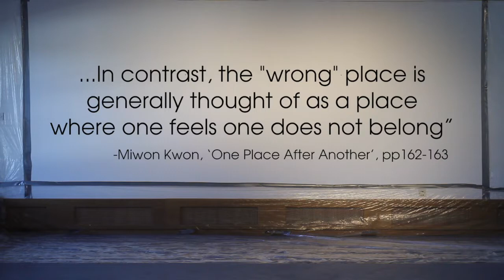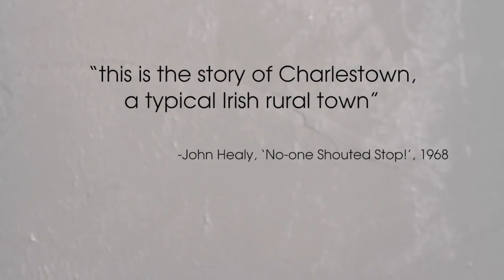Beyond the Black Stump (2017 painting performance)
Collaborative painting performance at Charlestown Arts Centre, September 22nd 2017 (Culture Night) by Irish visual artist Shane Finan.

The artwork deals with rural depopulation, focussing on the nearby landscape of Charlestown. It takes influence from theory on place and community, and from the book 'No One Shouted Stop!' by local journalist John Healy. The 'Black Stump' is the Australian name for an imaginary point beyond which the country is considered remote or uncivilised.

This is the first artwork in the series 'Solastalgia' started in 2017. 'Solastalgia' features artworks that deal with a sense of loss of place identity due to environmental change.